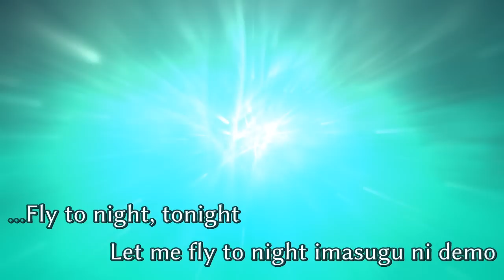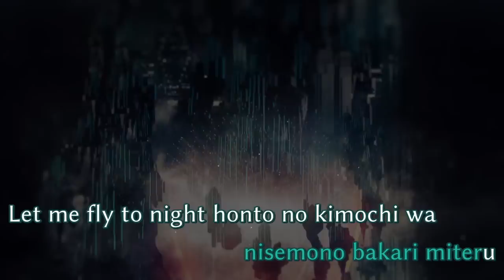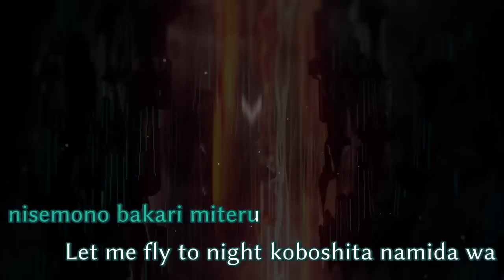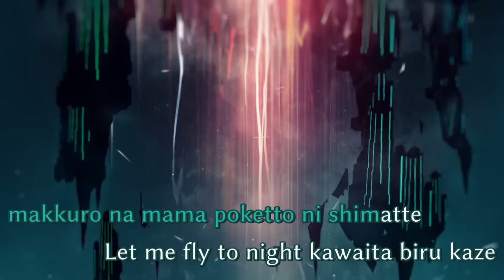【Karaoke】Fly to night, tonight【on vocal】Camellia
Fly to night, tonight
Music & Lyrics: かめりあ (Camellia)
Illust & Movie:  レク (Reku)
Vocal: Hatsune Miku